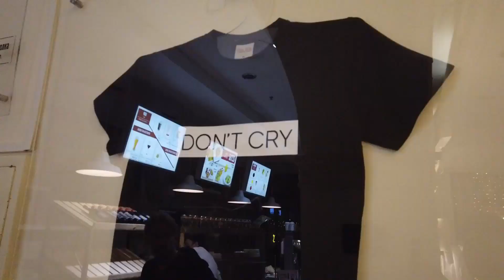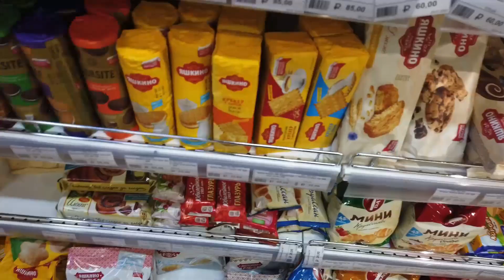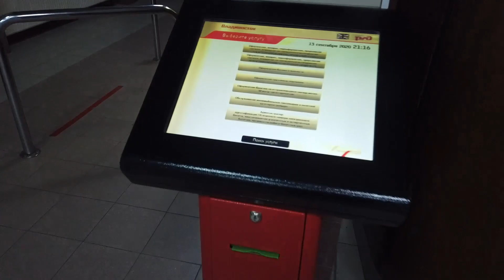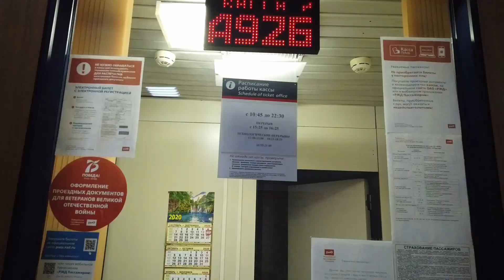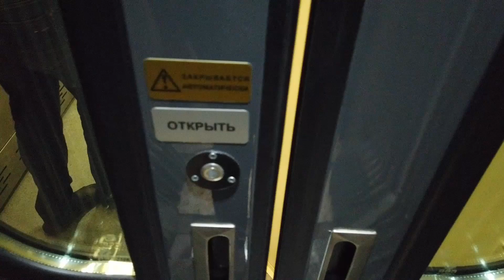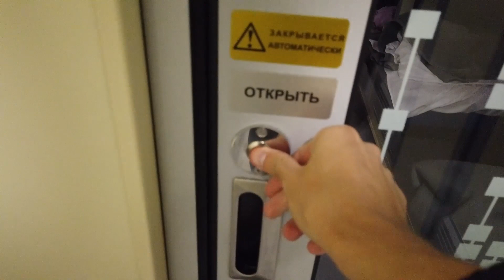Taking overnight train from Vladivostok - Russian Far East trip #3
Today I'm taking an overnight train from Vladivostok to Khabarovsk! It's the first train trip on my way along Russian Trans-Siberian railway, it's also one of the best trains I've ever taken in Russia!